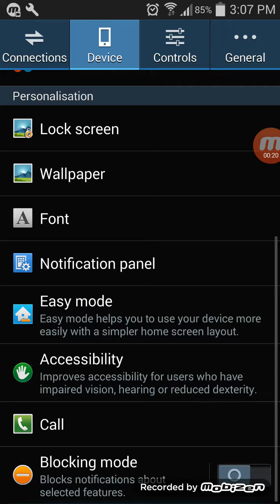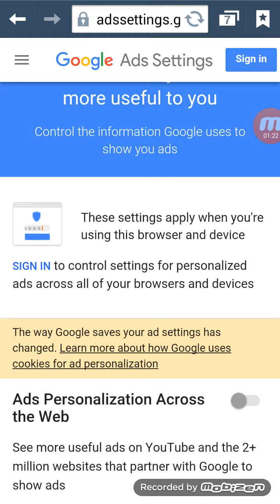mobile ke ishtehar hatam karaian/how to remove adds from mobile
in this video i am going to share with you the method to remove the adds from your moble     .